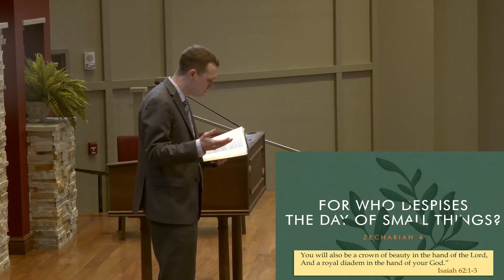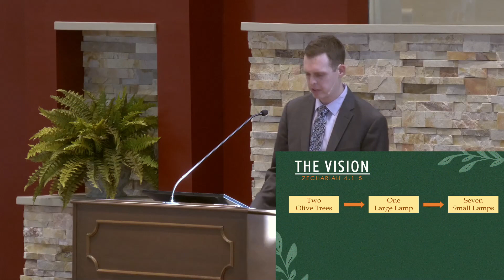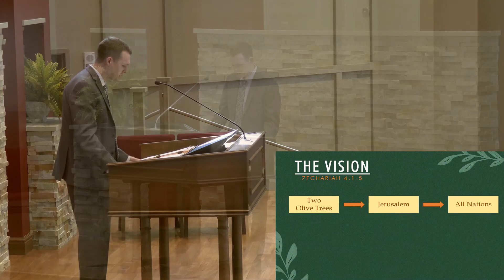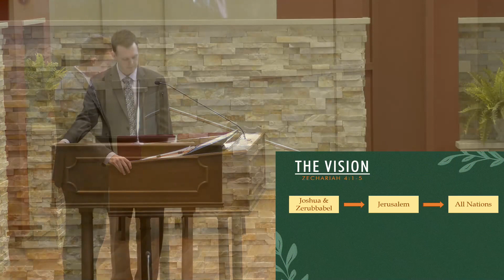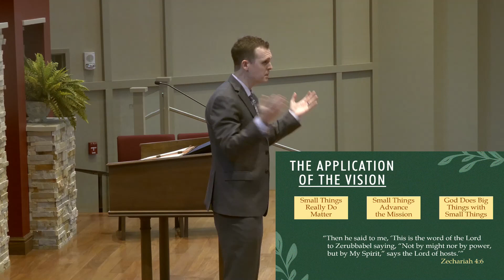2022-11-13 For Who Despises The Day Of Small Things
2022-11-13 For Who Despises The Day Of Small Things